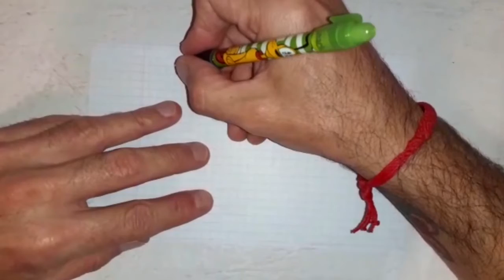ENTRENAMIENTO DE FUTBOL PARA ADULTOS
Entrenamiento a cargo del Prof. Guillermo Monticelli